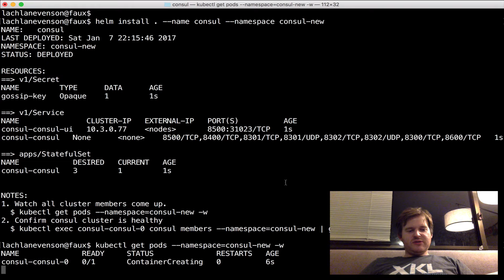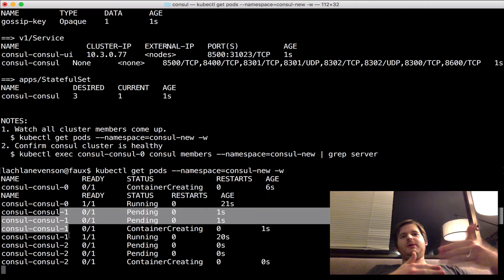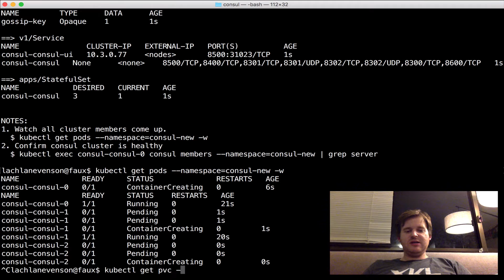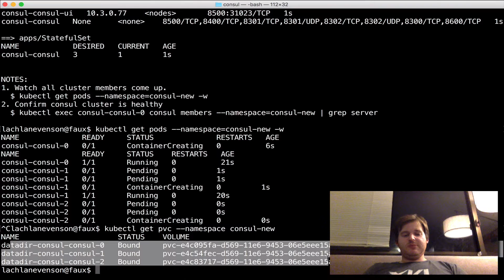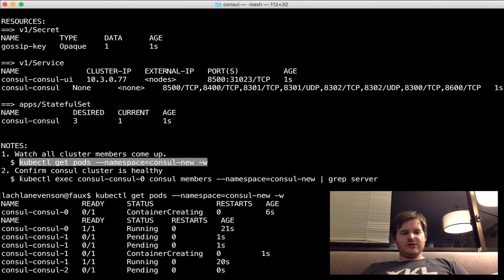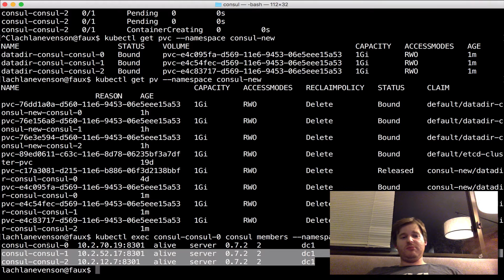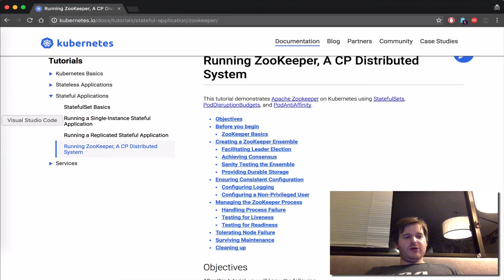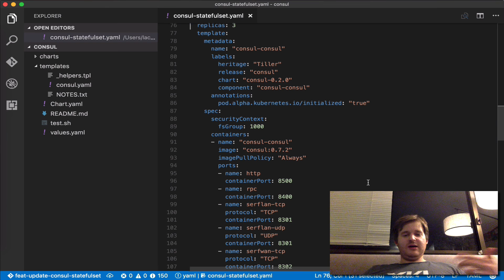Kubernetes StatefulSet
5 minues with Kubernetes StatefulSet